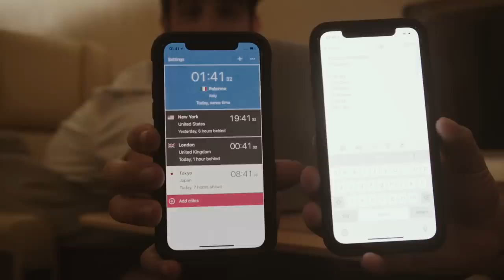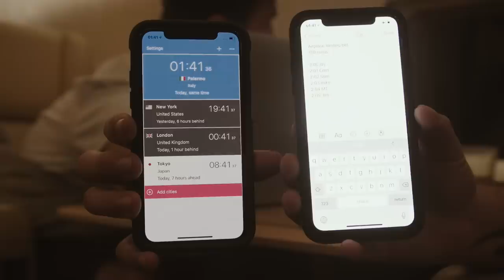Aoki's World Season 2 - Episode 13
THIS IS EPISODE 13!! Can I do 7 shows in 5 countries in 3 days??